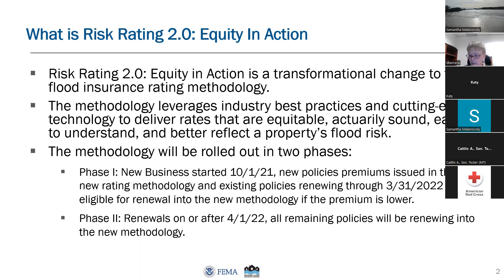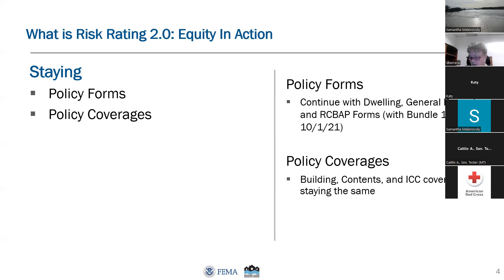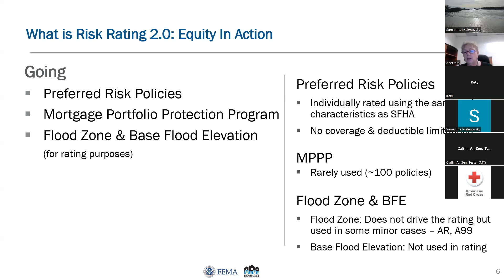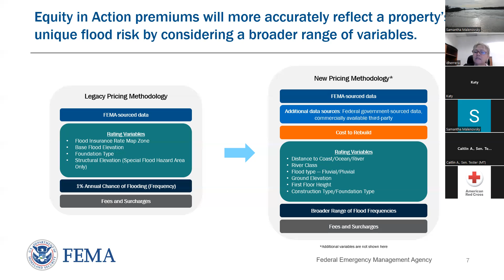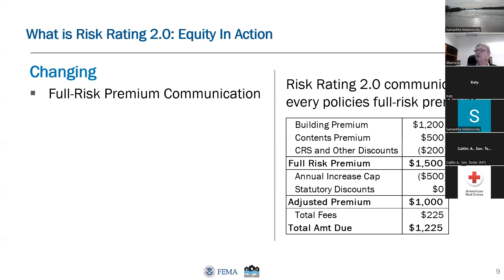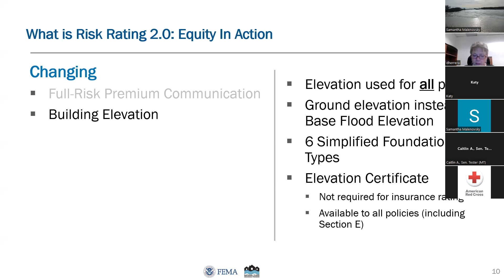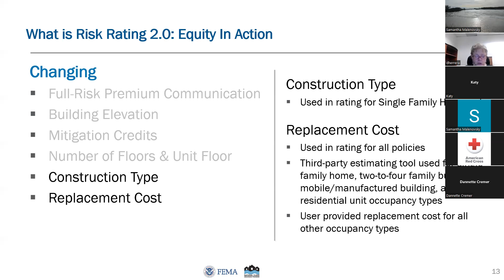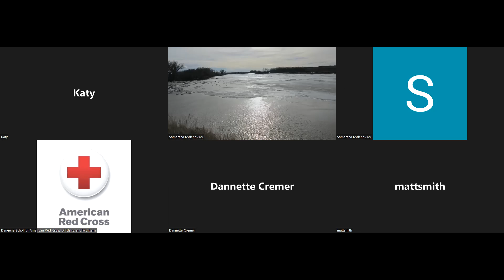FEMA NFIP Risk Rating 2.0-2022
Learn about any new changes to your flood insurance policy.